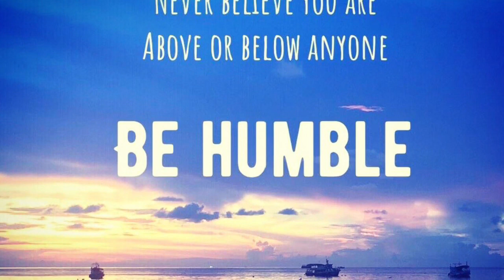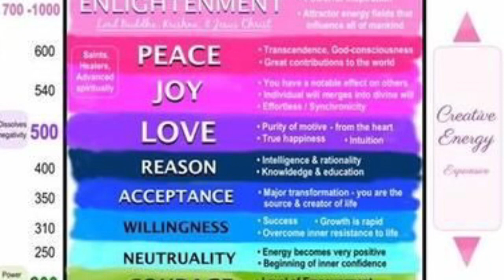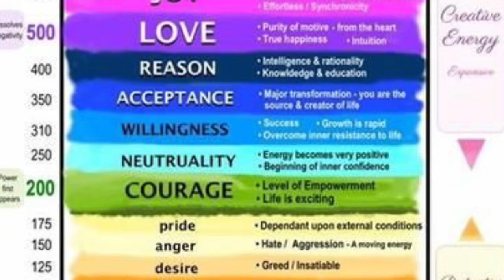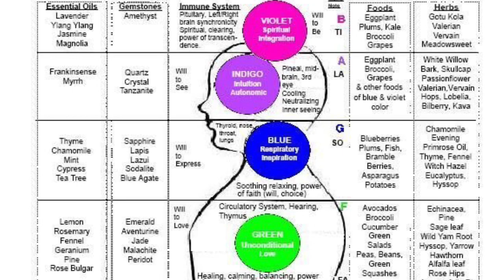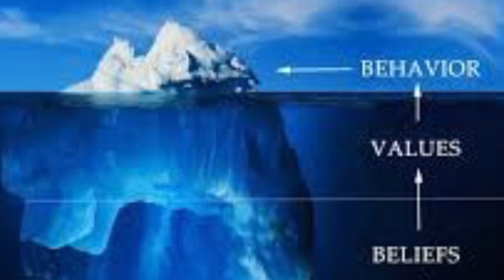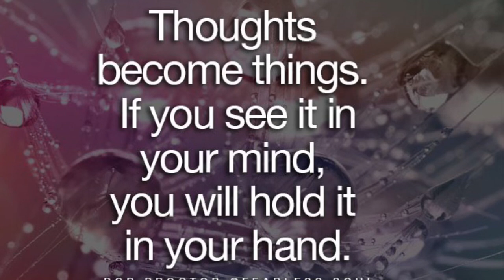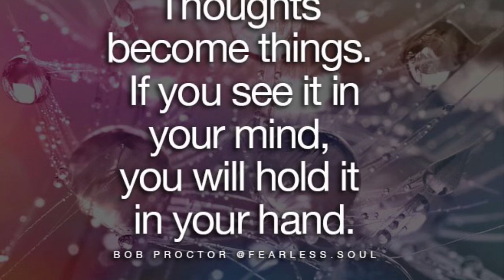HATING YOUR MISTAKES WILL KEEP YOU TRAPPED IN A LIFE YOU HATE!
This light code will help you shift to higher dimensions in life. You can absolutely have the life you want in time. We must be consistent and disciplined! We must know we are capable of overcoming anything, even if it seems impossible!